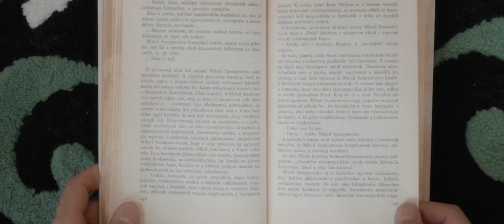HAJÓGYÁR ▪ július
Beköszöntött a Hajógyár életébe is a fesztiválszezon, és minden "pont olyan, amire emlékeztünk". Júliusban megjártuk az EFOTT és a Művészetek Völgye rózsaszín-fekete színpadait, útjának indítottuk a Strand Fesztivállal karöltve a "Legendák" sorozatot, de nem maradtak el kedvenc minikoncertjeitek és portréműsoraitok sem a repertoárunkból. Találkozunk augusztusban is!